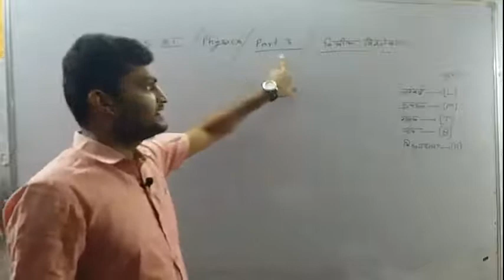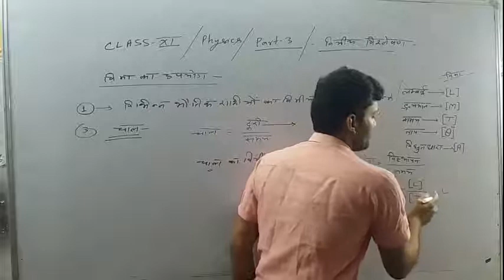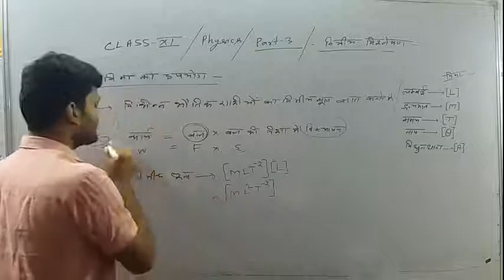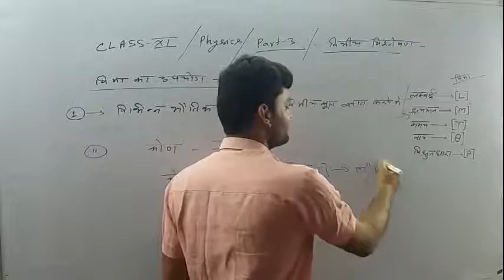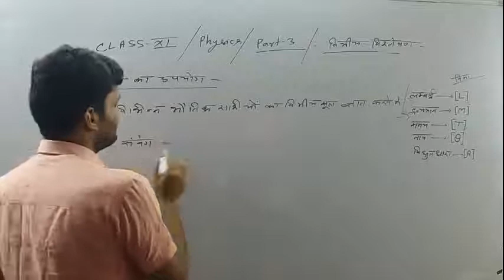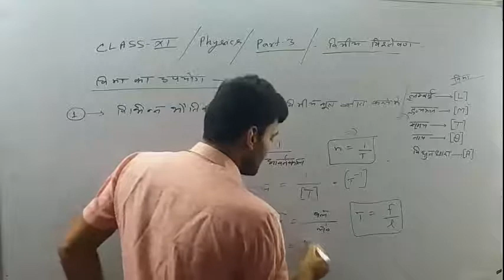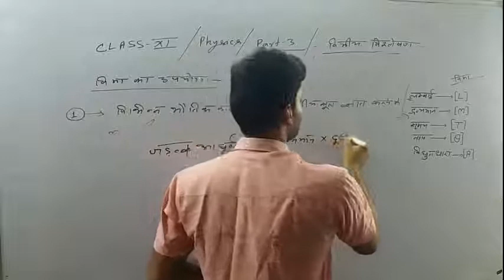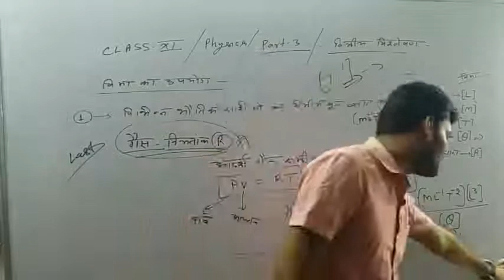Class 11Physics।विमीय विश्लेषण।विमा के उपयोग।Up Board NCERT PATTERN।SI CLASSES DUMARIYAGANJ